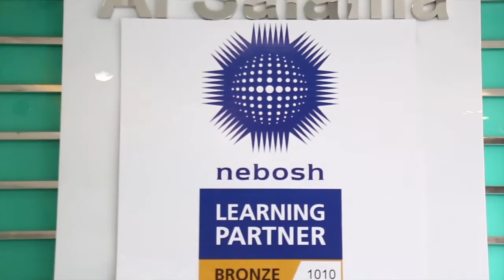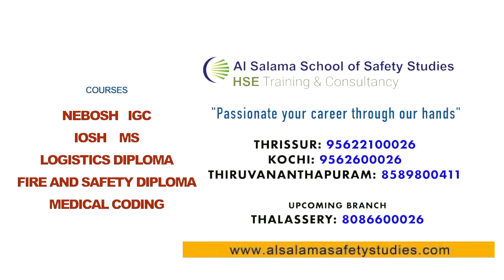Al Salama Documentary